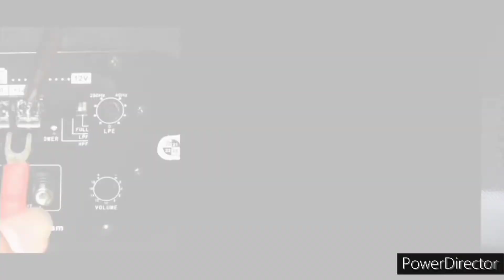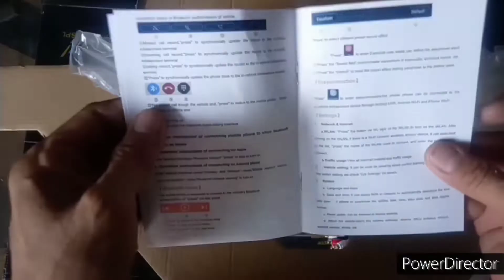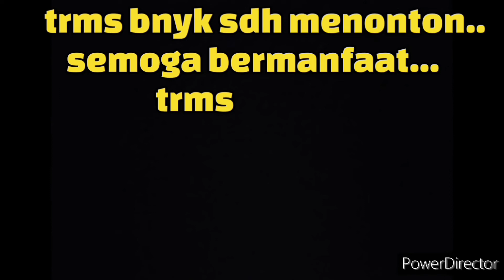UNBOXING, hedunit android murah TERBARU berkualitas@romi asmury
hallo sahabat semua dimanapun berada..SMG sllu diberi kesehatan ...amiin.
video kali ini tentang hedunit android yg baru saja DTG dr tmpt pemesanan ...

ok saat ini akan di UNBOXING..
utk biar tau seperti ap model dan speck ny utk hedunit android ini...

ad yg berbeda dg hedunit hedunit yg sblmnya..JD ini hedunit tdk cuman model SLIM LG..JD ini ad body nya ke belakang...dan ram nya cukup utk respond kecepatan aplikasinya...meskipun ram kecil..

JD utk memakainya tdk bosan dg hedunit ini...seperti apa ?.
simak videonya...SMG bermanfaat.
mhn suportnya utk Chanel ini..
trms.